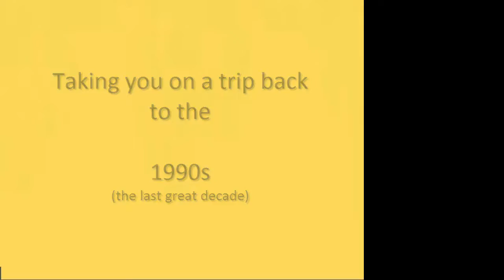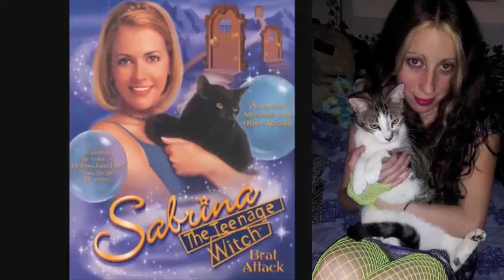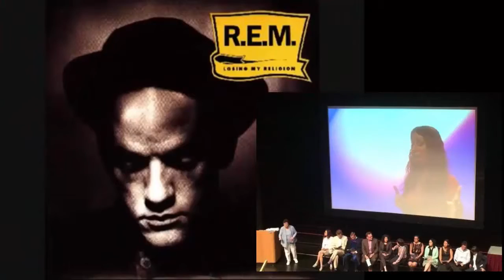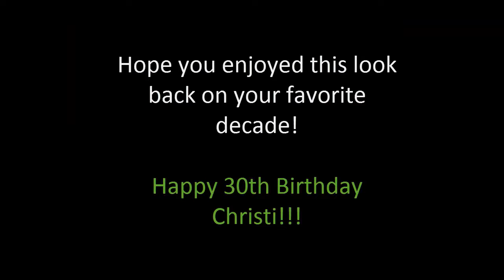Christi Boland's 30th Birthday Tribute Video 90s Style